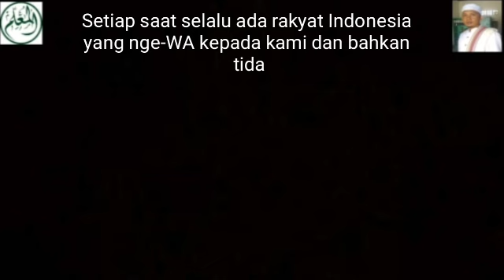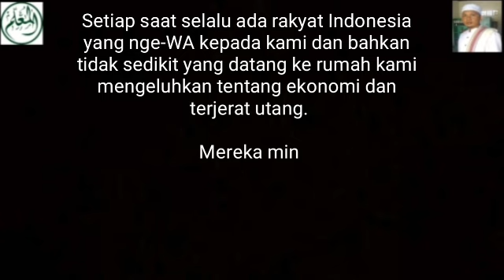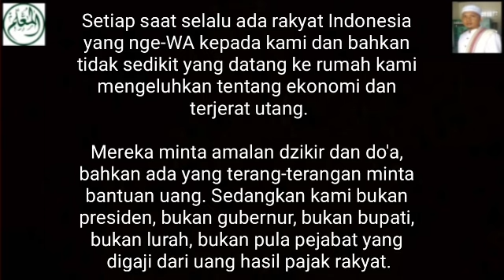Sangat Mengharukan Surat Terbuka Para Pengemis Janji Kepada Presiden Jokowi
Setiap saat selalu ada rakyat Indonesia yang nge-WA kepada kami dan bahkan tidak sedikit yang datang ke rumah kami mengeluhkan tentang ekonomi dan terjerat utang.

Mereka minta amalan dzikir dan do'a, bahkan ada yang terang-terangan minta bantuan uang. Sedangkan kami bukan presiden, bukan gubernur, bukan bupati, bukan lurah, bukan pula pejabat yang digaji dari uang hasil pajak rakyat.

Kami memilih Pak Jokowi selama dua periode sebagai capres RI, karena kami percaya bahwa Pak Jokowi dan anak-anaknya akan rela hidup sederhana seperti dahulu tatkala masih menjadi tukang kayu demi kesejahteraan seluruh rakyat Indonesia.

Namun ternyata Pak Jokowi menghianati kami sebagai pemilih. Pak Jokowi menempatkan putra-putri dan menantu sebagai raja-raja di daerah dan bahkan salah satu putranya disiasati agar menjadi wakil presiden RI.

Pertanyaannya: Apakah Pak Jokowi sudah yakin bahwa selama dua periode menjadi Presiden RI sudah tidak ada rakyat yang miskin, sengsara dan menderita? Sehingga salah satu putra Pak Jokowi bersama istrinya enak-enakan  naik jet pribadi ke AS.